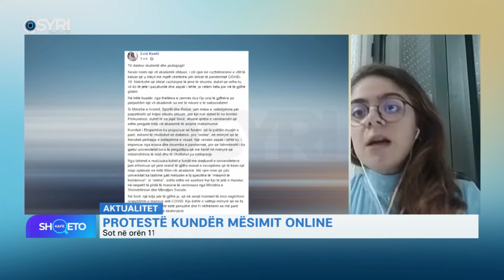Kafe Shqeto/ Protestë kundër mësimit online